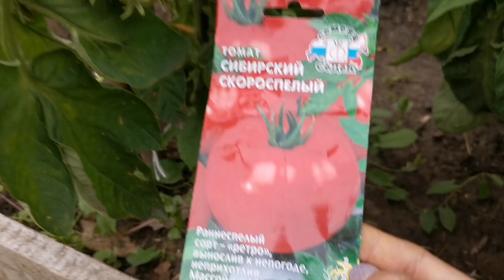25 июля 2023 г.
видео развитие томатов в теплице 18,07,23г